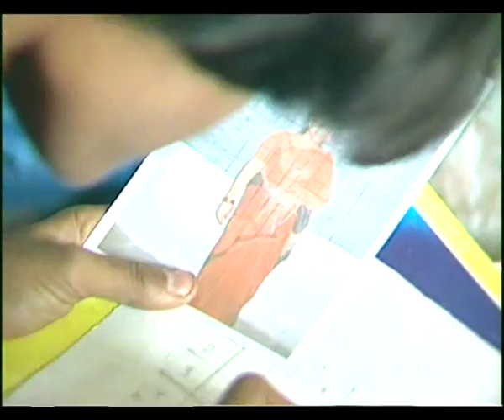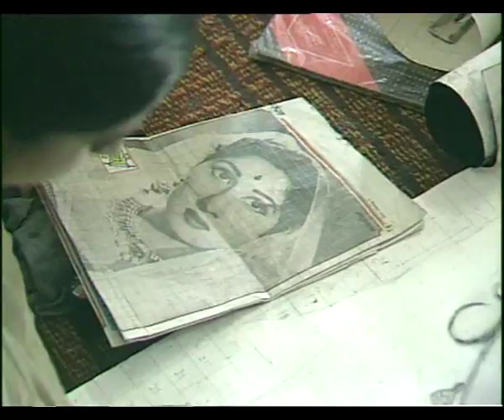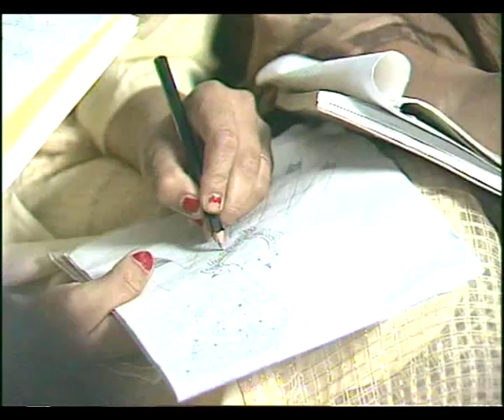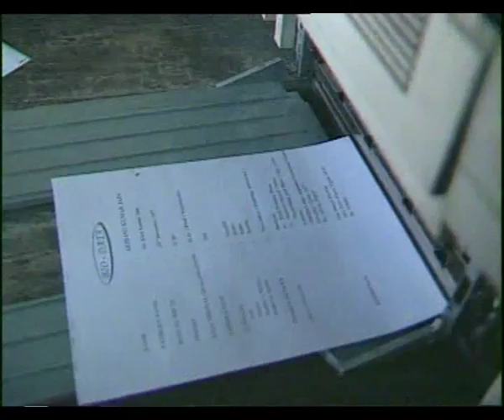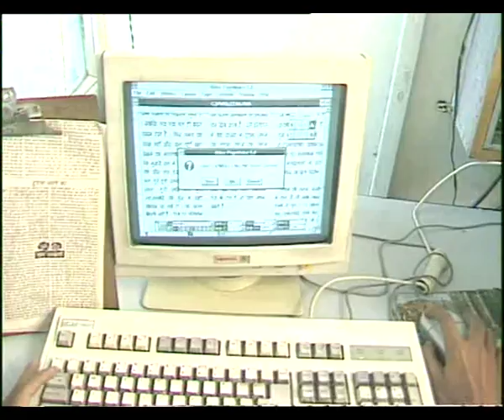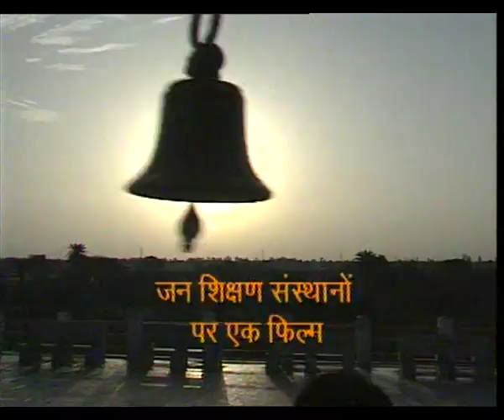SAKSHARTA PATRIKA EP 4